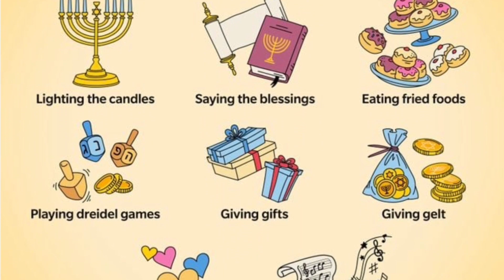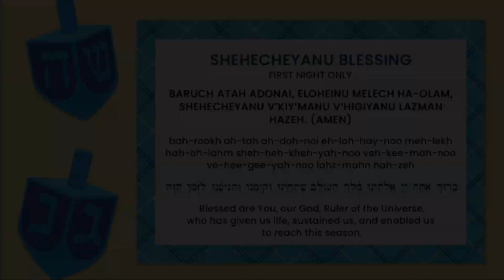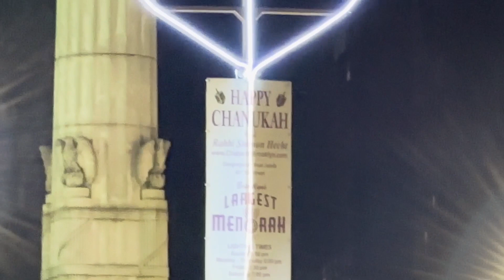Hanukkah - Jambo with Miss June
This month, Miss June celebrates Jewish heritage by teaching us about Hanukkah! Come dance with June as she talks about the Festival of Lights. Jambo with Miss June is a multi-cultural entertainment web series for children.

We have a two-fold mission:
1.) To create original, diverse and entertaining content that is thought-provoking, unusual, and inspiring.
2.) To help empower our audience with fun educational courses that will change how you think and how you live your life!

Edited by Jason Williams
Starring June Elizabeth Williams